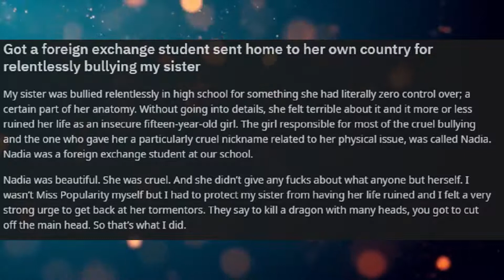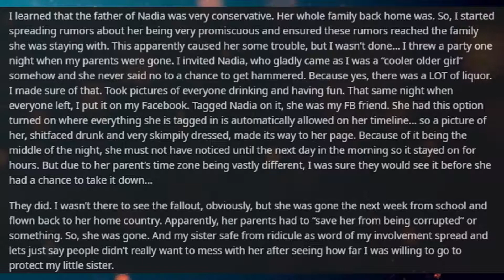Greatest Revenge Stories: Dealing With Little Sister's Bully (r/ProRevenge)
Nothing quite like Western degeneracy!

Current Patreons:
Joshua Vreeland
James Erb
Evan Summers
Daniel Gartin
Jeromy Carmickle
Jeffrey hedlund
RUBEN
Tanner Ryan Jollet
Dan Chadwick
Dionysus
Jason Pearson
Wolflet
John J Riggan
Joel Nikula
Erick Jaquez
Elitedrone
Weston Simmons
Mario Colon
Stephen Dower
Jonas Grundstrﾃｶm
Joey Bates
Brennan Robertson
michael lee
laurine manigat
Elim Tevir
Alexander Michael Fraser
Micky
Thee_ Number_Six
Raymond Demara
Christopher Heredia
Maze Zy
David Arva
Logan Herron
John Weaver
Malovich
Silvan Fricker
Mr. Karlsson
Manuel Garcia Soto
Jonathon Chasteler
Cloodden
genomephilanthropist
boone stover
Dustin Tijerina
Thobias ﾃ･man
Nicholas Johnson
C Fern
TheBadassForunnerElite
John Arians
eistee9683 .
SCP-49730
Jeff Kaiser
Alex Corl
Jess Hobart
Purple Magi
Matthew
Mr. NoNameA2601
Vengrov
Andre Tolmich
Dexxuleed
Ross Warden
Jason
Blighty
saber154
Cameron
Felipe Agudelo
juan ruvalcaba
Davin Smith
chaoticPopo
Possibly Here For Plot
Sapient_table
Vanopolis
Mﾄｫonikoi
chzoe warford
Andrid9
daniel john gerhart
Mr.Monical
Kimball Boyd
but span
Shaun Jacobs
Enterprise
Tradainian
Quakes
Peter Crane
daniel mayo
Adrian Iwaﾅгki
Joshua brown
Dopamine Coma
Carl
Rusty Shackleford
Logan Jacobsen
Tech Priest Toaster
Thirteenth Angel
James Gregory
Drakos
chaosdays
john
Yahsho Jinn
Chris Hogg
JordKriger
Nathaniel Krauss
Namel909
Devara Saira
Sturlaugur Arnar Kristinsson
Michael Morse
Nick Devor
Mitchell Taylor
PATRICK JAN JOSUA DAVIDSEN
Imp erishable
dioriteigneous
NightVision
Nathan west
matthew baker
Danger N00dle
DragenDragoon
Corbin Mcneill
nick davie
OTTO DBS Gaming
Danial Zujkowski
Dalmenuis
eyes downfield
king vice
Barrage balloon
Roy Nicolaysen
Merlin Morgan
DebautcheryDecanter
julekule
Dragonking
Jonathan Torrez
Riokan
Juliano De Luca
Brice Abbott
Arin Storm
Logan Kuhlman
CLOROX D VIKING
Wln424
Viridity one
ShadaePrajschet
jordan simmons
Joey
iamblt
some wierd guy
Chandler Riley
Thomas Panis
John Meek
turnip hunter
shadow sword001
joshua stone
Jim Flint
koollman
Dank Matter
Alex Farmer